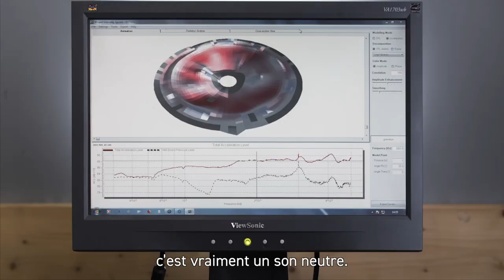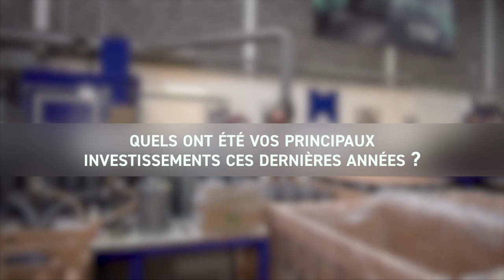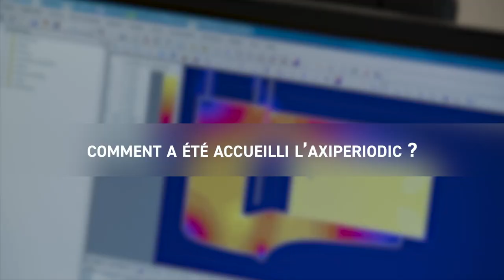Celestion - Inside the Box (vidéo La Boite Noire du Musicien)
Les dernières innovations de Celestion !

Les orientations de Celestion présentées par Nigel Wood, le directeur général de cette marque mythique fondée en 1924 en Angleterre !
Un reportage Pro AVL Central.